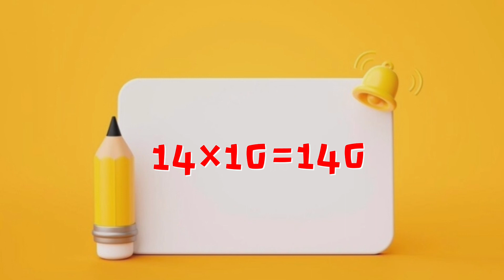Table of 14 in english | Multiplication table of 14 | Learn table